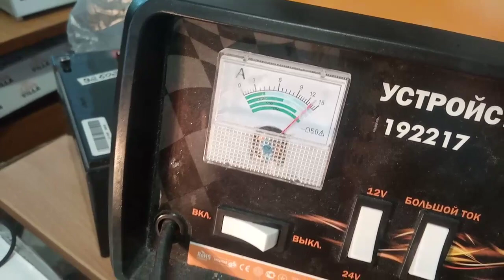Было на диагностике устройство зарядное Lavita 192217 12/24v 15a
Поддержите пожалуйста по ссылкам:
If you wish, you can support here please:
Благотворительный фонд повернись живим/Charitable Foundation for the support of Ukraine:
Карта "Приват Банка" : 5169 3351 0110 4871
и мои личные/ and my personal:
Конфиг для трансляций/Configuration:
PS: PS4 Slim 1Tb  720p 60fps